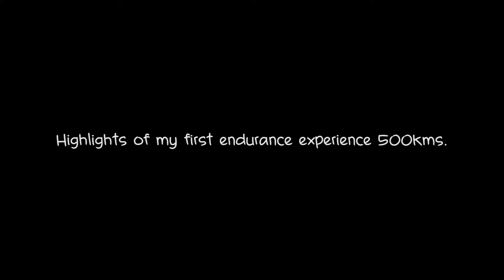First Endurance Experience | DEC500 | Highlights | Throwback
From my old YT Channel
Deleted na kaya dito ko nalang iupload.